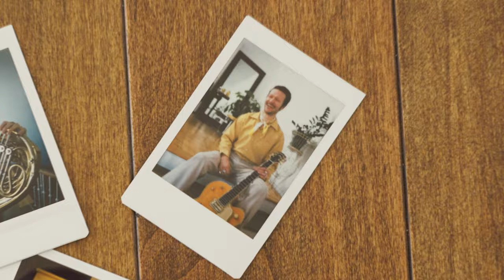Jazz Band - When I Grow Too Old To Dream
Watch Hot House West Swing Orchestra perform "When I Grow Too Old To Dream"

A huge thank you the The Clubhouse SLC for the beautiful venue. Come watch us live once a month at the Clubhouse for our Swing Renaissance series for live music, dancing and great company!

Venue:
The Clubhouse on South Temple @clubhouseslc

Filmmakers:
Director: David Thorpe @davidliddelthorpe
DP: Byron Kirkland @byrondk
Producer: Damaris Kaiser
Producer: Hayley Kirkland
Camera Op: Paul Taylor
Camera Op: Joel Remke
Gaffer: Jared Jaynes @jaredjaynes
Production Designer / wardrobe: Amanda Andrews @amandass33
PA: Rhys Kaiser
PA: Michaiah Kaiser
Camera: Panasonic S1H
Lenses: Iron Glass @ironglassadapters
Editor - Justin Wintch @justin_wintch
Colorist - Drew Tekulve @drewtekulve

Musicians in Video:
Nathan Royal - Guitar/Vocals @nroyalmusic
Hayley Kirkland Vocals @hayleykirkland
David Baker - Vocals @david.baker.official
Alicia Wrigley - Upright Bass @aliciawrigleymusic
James Martak - Guitar @jamesmartak
Taku Ishikawa - Drums/percussion
Dan Jonas - Trumpet @danjonasmusic
Denney Fuller - Trumpet/Vocals @denneyfuller
Brian Woodbury -Trombone  @bwwoodbury
Joe Chisholm - Trombone
Andrew Glanville - Baritone Sax @andrewglanville
Samantha Turner - Violin @samanthaturner11
Monique Baldwin - Alto Saxophone @niqisax
Daniel Baldwin - Tenor Saxophone @danthesax

Musicians on recording:
Nathan Royal @nroyalmusic
Hayley Kirkland @hayleykirkland
James Martak @jamesmartak
David baker @david.baker.official
Denney Fuller @denneyfuller
Chandler Tippins
Taku Ishikawa @takuslc
Curtis Woodbury @jjaguarsrock
Dan Jonas @danjonasmusic
Austie Robinson @austiezr
Celeste Robinson @cececodes
Jake Saslow @jsaslow1
Michael Tobian @michaeltobian
Andrew Glanville @andrewglanville
Joe Chisholm
Brian Woodbury @bwwoodbury
Lead Dancers:
Anthony Chen @antcow
Irina Amzashvili @irinabobina

A big thank you to all of our extras! We couldn’t have done it without you!

Hot House West is a 501c3 non-profit organization. Our purpose is to create experiences of connectedness, learning, and joy through the language of acoustic music. We envision Salt Lake City as a hub for world class acoustic music. We accomplish this by building a healthy community-oriented ecosystem that’s accessible for all.

Hot House West, known for their nuanced mastery of Gypsy jazz and swing, deliver a unique and energetic musical experience. Balancing the bold spirit of Big Band-Era swing and Western swing with the alluring charm of European Gypsy jazz, they create a harmonious fusion that stands out in the music scene. Their melodies resonate with soulful appeal and their rhythms inspire movement. Hot House West captivates listeners of all backgrounds with their dynamic energy, offering an immersive journey into the vibrant world of jazz.